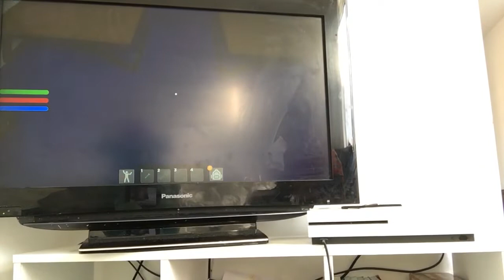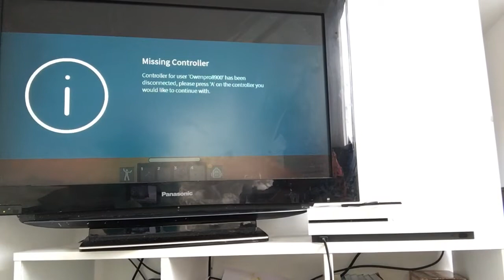Piggy the Results￼ ep 3 Melton pt 2￼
Nice job. But not so fast. The safe place 2.o has closed when zizzy is still out there. You and doggy 2.o find a way to break the closing parts. You did as you see zizzy coming. Tesers for ep 4. 🦓👣🦊